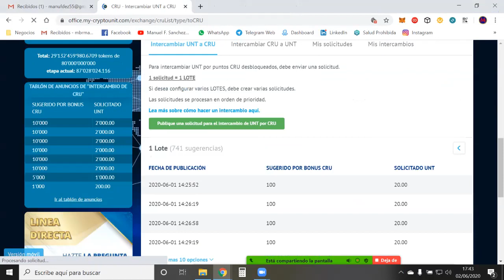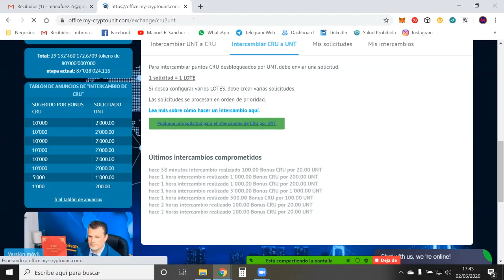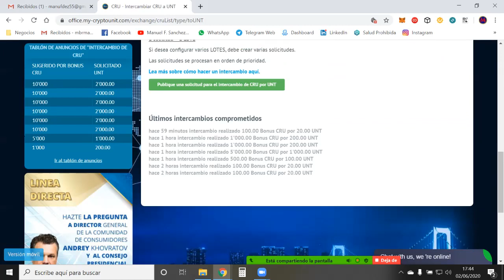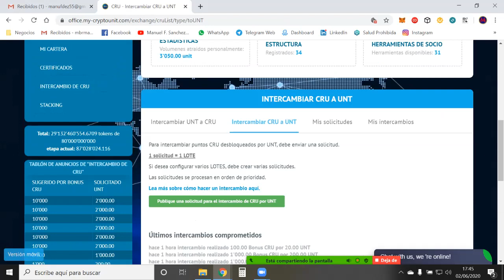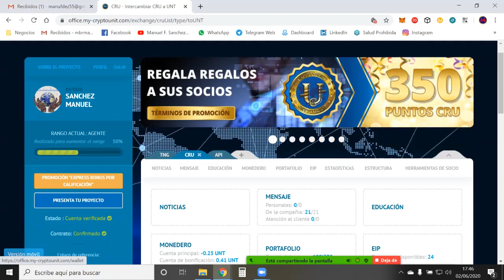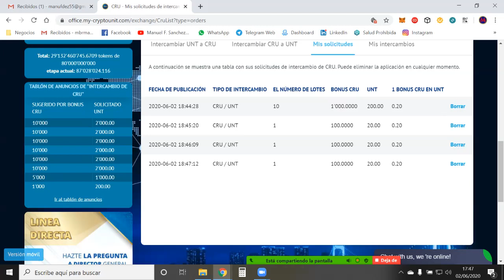CRU Proceso de crear ordenes de intercambio interno.